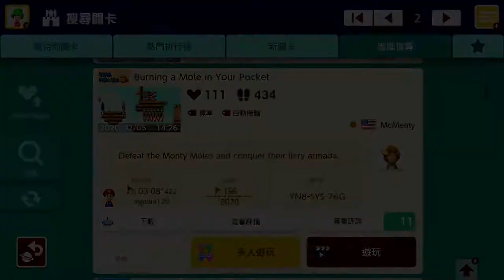Super Mario Maker 2 - Burning a Mole in Your Pocket by McMeaty - No Commentary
Super Mario Maker 2 - Burning a Mole in Your Pocket by McMeaty